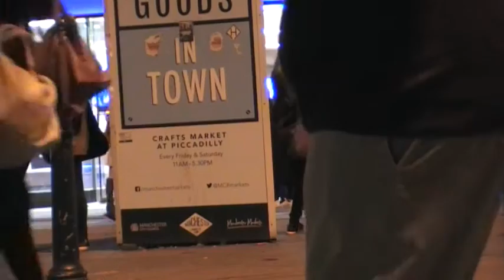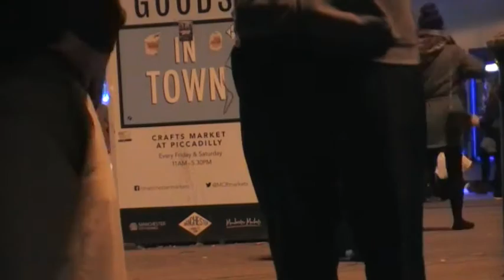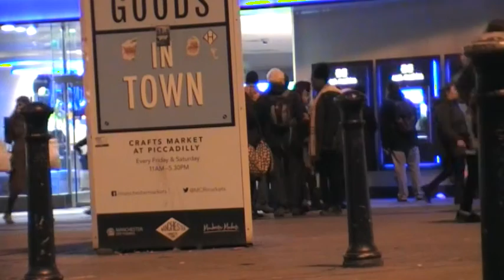Agnostic takes on Jason Burns street preacher in debate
street preacher debate